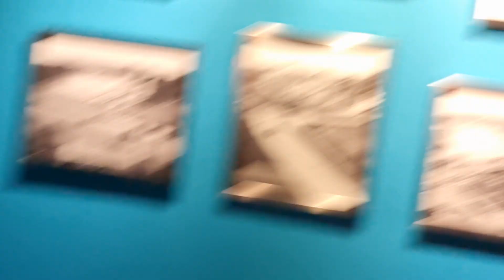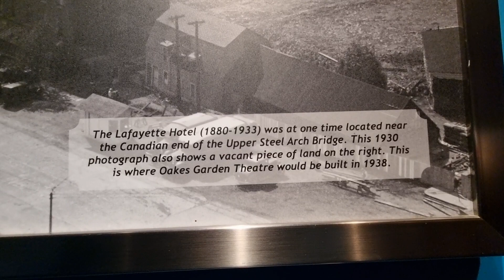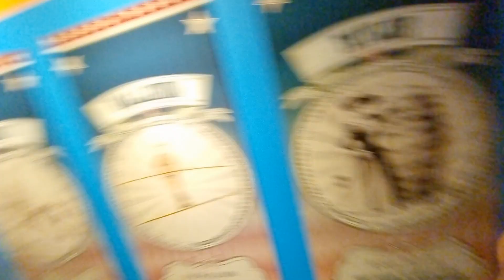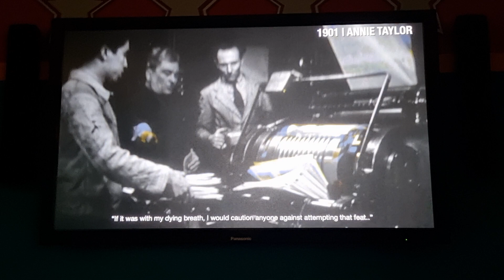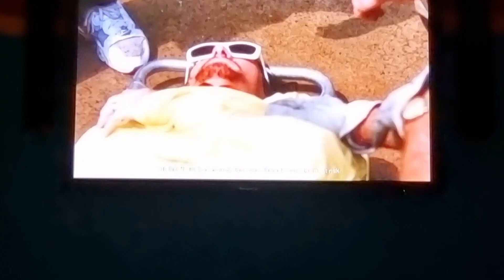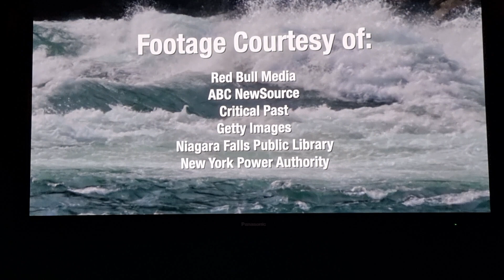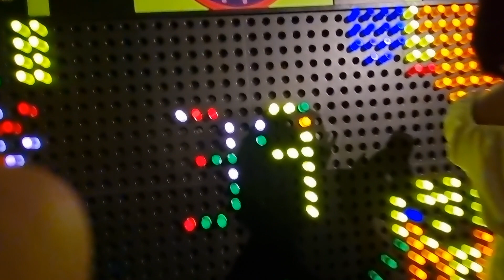Ripley's🎡Believe-it-or-Not📷🥄🎥🚗❤️ NIAGARA💧💋Falls🌷🌼👴🙏👦☎️🗣🏍🎤🏃‍♀️🚗🇨🇦🇵🇭❤️🐦Ontario Prov💐Canada🇨🇦🍁53123f